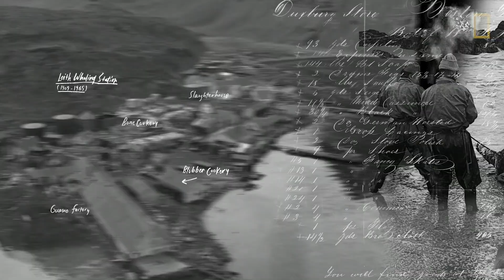Wild_Life: Resurrection Island Trailer (Season 2)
In 2018, National Geographic wildlife filmmaker Bertie Gregory takes audiences on an adventure to the iconic South Georgia Island. Sailing through the roughest ocean on the planet in a 50ft sailboat, the team’s target is the sub-Antarctic island renowned for its 9000ft glaciated mountains that erupt straight up out of the ocean. Together with it’s breathtaking scenery, this island now claims one of the highest concentration of wildlife on the planet.

Bertie gets closer than ever before to capture the challenges faced by the 4 toughest animals that call this place home.   The sass, teamwork, endurance, and uncanny city living that are all part of this extreme environment are brought to life. But this is more than just a straight natural history show. From Captain Cook’s discovery of the island to the now abandoned whaling settlements, this island presents the very best and worst in our own human nature. Tied with action packed adventure, this will be a series like no other.